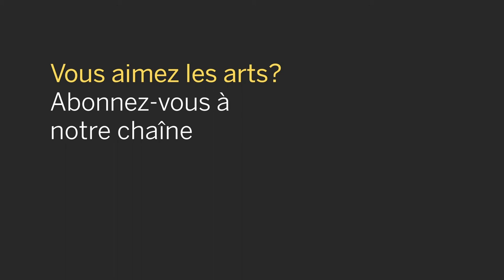Vox Sambou - jazzahead! 2022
This concert was pre-recorded at jazzahead! 2022, CANADA’s CLUBNIGHT in Bremen, Germany, April 30, 2022

Musicians: Vox Sambou, Malika Tirolien, Danny Désinor, Raymond Andrew Murrray, Nebyu Yohannes, Remi Cormier, Ronald Nazaire, Jean-Daniel, Thibeault-Desbiens, Rommel Ribeiro, David Ryshpan

Vox Sambou is an MC, poet and multilingual performer, working in Haitian Creole, French, English, Spanish and Portuguese. He is a founding member of Montréal-based hip-hop collective Nomadic Massive. His music focuses on the rhythms of Haiti combined with elements of afrobeat, jazz, reggae, hip-hop and a commitment to denouncing injustices and social imbalances. He feels, however, that while it is important to identify these issues, it is equally urgent to find concrete solutions. He exercises this credo everyday as director of a youth community center in the Montréal borough of Côte-des-Neiges.

The Canada partner country at jazzahead! 2022 was supported by the Canada Council for the Arts and the Government of Canada.